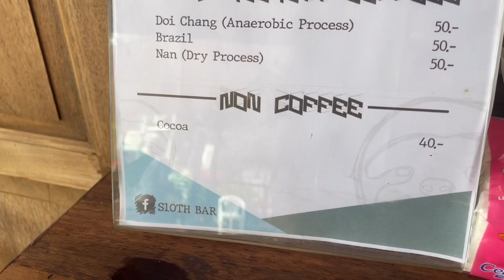cafe vlog #25 : SLOTH BAR สโลว์บาร์ที่มีไก่ให้ทาน ก็ต้องมาลองสิครับ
ร้านกาแฟสโลว์บาร์ที่มีไก่ให้ทาน ก็เข้ากันดีอยู่นะครับ ตามเพจร้านน้องเค้ามาสักพัก ซึ่งเดิมอยู่ถนนเส้นหลังราชภัฏพระนครศรีอยุธยา ตอนนี้ย้ายมาตั้งอยู่คู่กับร้านไก่ทอด Slothbar x B'Chicken  เปิดกันยาว ๆ ไปถึงค่ำ ๆ
           วันนี้เรามาจิบ อเมริกาโน่เหมือนเคย สั่งคั่วอ่อนมาก็มีความเปรี้ยวทานง่าย สกัดขอตจากrok รสชาติดี ทานง่าย ชอบมากครับ พักหลังลิ้นเริ่มไม่ชินกับกาแฟขมสะแล้วสิเรา 555
           น้องแนะนำเมล็ดกาแฟ และพูดคุยกันเองดีนะครับ ใครชอบคั่วอ่อน กลาง เข้ม เลือกได้เลยครับ จะนั่งหน้าบาร์ หรือจะนั่งโต๊ะสั่งไก่มากินตอนเย็น ๆ ผมว่าใช้ได้เลย แต่ต้องเปลี่ยนจากกาแฟเป็นจิบอย่างอื่นนะครับ
          ใครมาอยุธยา สำหรับสายสโลว์ทั้งหลายก็มาแวะกินไก่ จิบกาแฟกันนะครับ ส่วนวันเวลาเปิดร้านกาแฟ ตามจากเพจร้านนะครับ น้องบอกว่าหลักๆ จะเปิดเสาร์อาทิตย์ครับผม